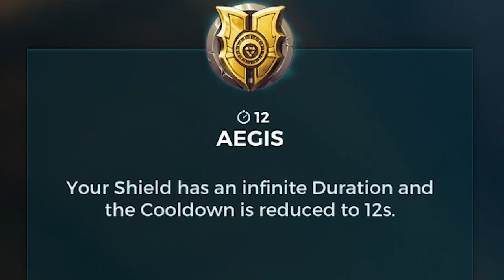Paladins in 90 Seconds - Fernando, the Self-Appointed Knight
Unlock the Onyx Stallion mount, free and exclusive to our YouTube subscribers